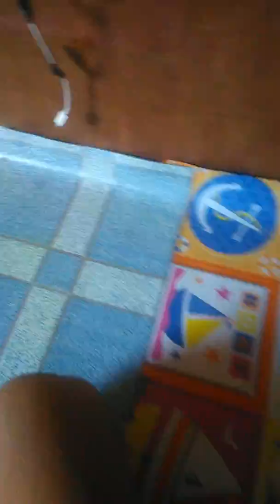Cute little shih-tzu puppy